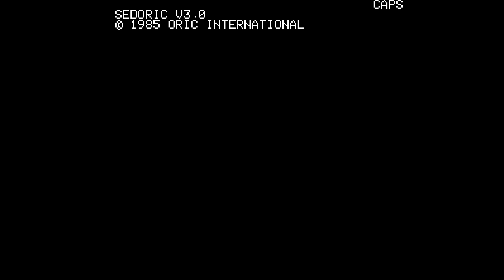Douze by Triple A, 2017 | Oric Invite Demo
3rd place in the Oldschool Demo compo at the Very Important Party 2017 demoparty.